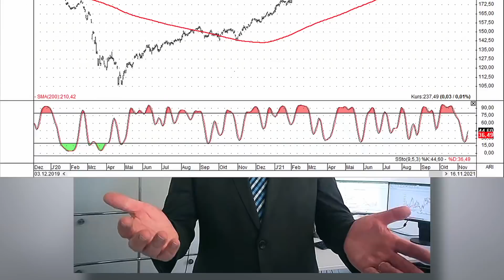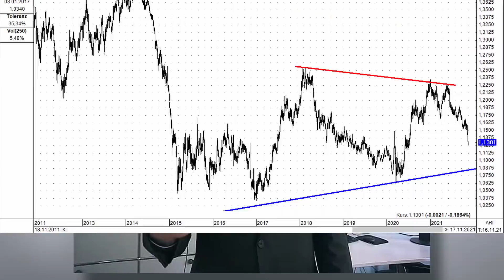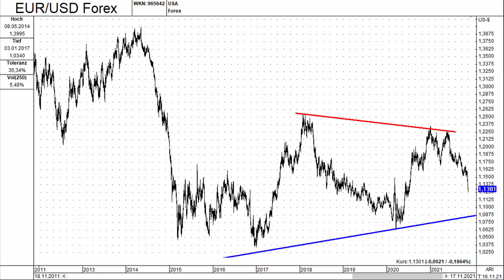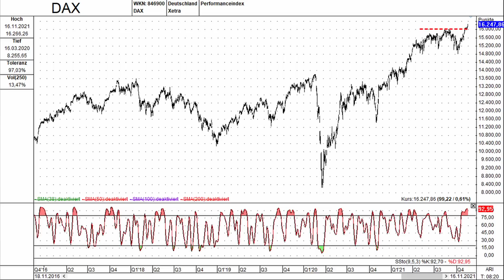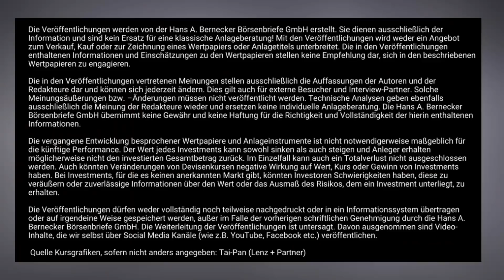Cash-Quote nicht zu hoch halten / inkl. Einblicken in den Themencheck mit Robert Halver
Gäste im Bernecker.TV. Diesmal hatten wir im Themen-Check Robert Halver, Leiter Kapitalmarktanalyse bei der Baader Bank, zu Besuch. Genießen Sie die wunderbare Fähigkeit von Robert Halver, Zusammenhänge auf köstliche Art und Weise und ohne Blatt vor dem Mund auf den Punkt zu bringen. Dieses Video enthält Einblicke in das ansonsten längere Gesamtgespräch vom 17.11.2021. Einzelne Facetten beispielsweise

++ Verbesserte Klimaperspektive nach dem Gipfel in Glasgow?
++ Entspannungschance bei Inflation in 2022, allerdings ...
++ Braucht die Eurozone keinen starken Euro mehr?
++ Chancen für Jahresendrallye und darüber hinaus
++ Sinnvolle Cash-Quote im Depot?

Sie würden gerne in die eigentliche Sendung hineinschauen? Den Link zum Video gibt es in der Newsletter-Ausgabe vom 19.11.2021. Jetzt kostenlos anmelden unter:

Lust auf noch mehr Sendungen? Nicht auszugsweise und nicht erst zeitverzögert? Noch ein breiteres Themenspektrum? Noch mehr unterschiedliche Experten? Machen Sie doch jetzt das Upgrade auf das vollwertige Bernecker.tv Programm. Preis gerade mal 4,95 € pro Monat. Infos: